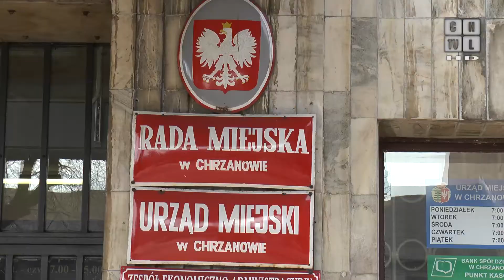Siedziba chrzanowskiej OSP do remontu